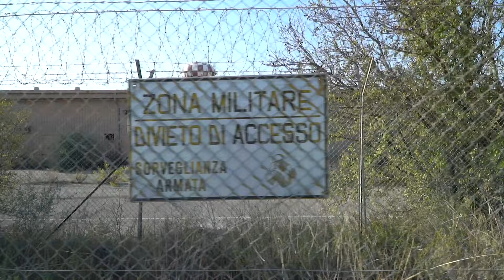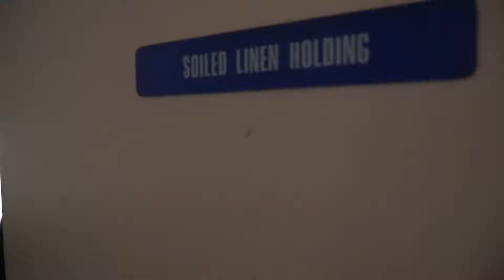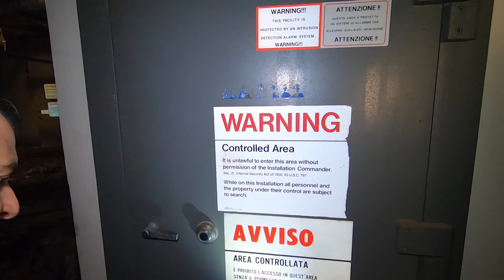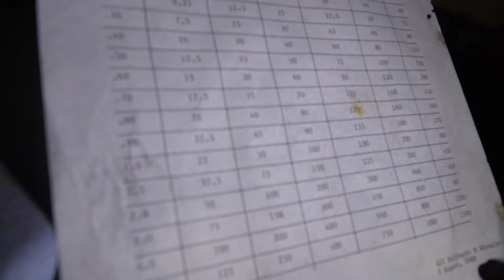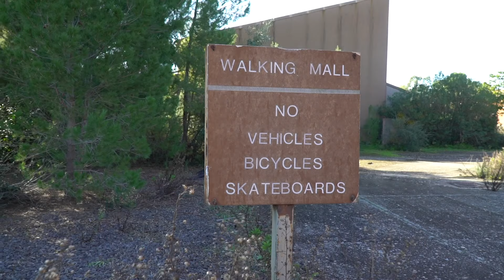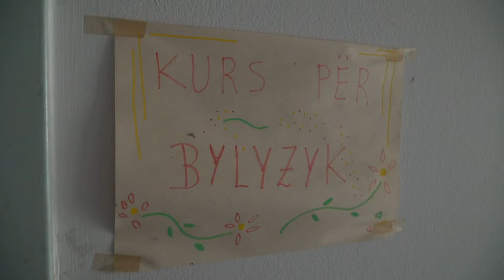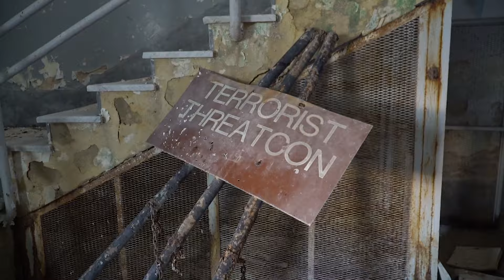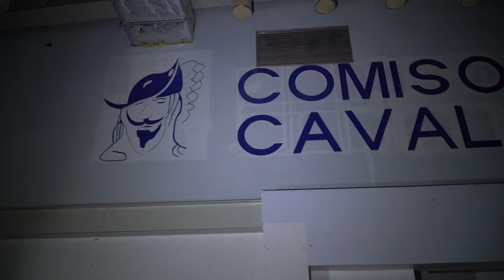ESPLORANDO LA BASE NATO DI COMISO - 3 - VERSO L'OSPEDALE E LA CHIESA - URBEX - SICILIA ABBANDONATA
Riprese - Fabrizio Ruggieri
Seconda Camera - Enzo Ventura
Montaggio: Fabrizio Ruggieri
Foto del sito: Enzo Ventura - Rossella Papa
Speaker/Narratrice - Melania Scrofani

Per la realizzazione di questo video NON è stata infranta la legge 614 CP, in quanto il luogo NON è abitato, adibito ad attività ed utilizzato. NON è stata effettuata violenza su beni o cose per la realizzazione del video.